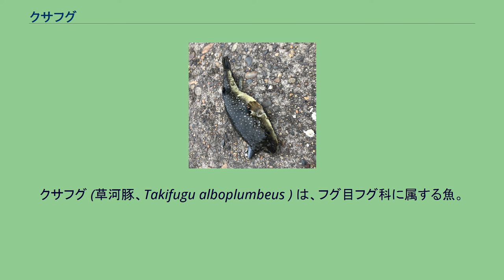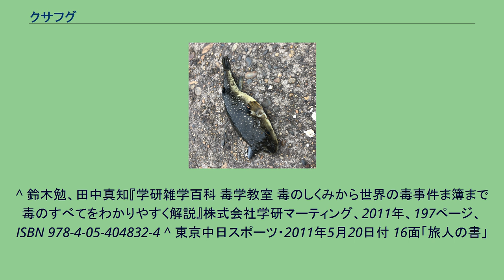クサフグ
クサフグ (草河豚、Takifugu alboplumbeus ) は、フグ目フグ科に属する魚。
名の由来は背面が緑色っぽいため。
餌の横取りが上手く、そして後述の毒がある事から釣り人からは嫌われている。
体長は10-25cm程度。
テトロドトキシン（フグ毒）が含まれる。
内臓と皮、特に肝臓、腸、卵巣は毒性が強い。
筋肉の毒性は弱い。
食べられないと思われがちであるが、食用が許可されておりふぐ調理師が処理したものなら食べることができる。
味は淡泊で美味である。
しかし、多量に食べると毒が致死量に達するといわれているため過食は厳禁。
「当たったら身の終わり（美濃・尾張）になる」というだじゃれから、コモンフグやナシフグ、ヒガンフグなどと共にナゴヤフグ（名古屋フグ）とも呼ばれる。
クサフグ 2018.8.6 鹿島港 皮膚は、背中は暗緑褐色で丸い小白点があり、腹面は白く、胸鰭上部と背鰭の付け根には黒色斑がある。
小さな棘もある。
分布は、北海道道南から沖縄までの沿岸、朝鮮半島南部、中国大陸南部など。
浅い岩礁・砂地・汽水域に多く生息する。
時には河川下流域にも出現し、ほぼ塩分濃度のない真水の河川中流域まで遡上する事もあり、アユの友釣りに掛かることがある。
この行動についてはまだ謎が多いが体についた寄生虫を退治するためと考えられている。
フグは体に鱗を持たないため細菌に弱くそのため真水に入ると出てくる粘液とともに体についた細菌をはがしていると考えられている。
泳ぎ方は他のフグ科の魚と同じく、胸鰭、尻鰭、背鰭を羽ばたくようにして泳ぐ。
素早くは泳げないのも他のフグ科の魚と同様。
5-8月の新月や満月の日に大群で押し寄せ岸で産卵する。
産卵の前には産卵場所に、偵察として何匹かが現れて安全かどうかを確かめる。
安全と確認したうえで産卵が始まる。
クサフグの産卵はとても特徴的で、まず、メスが産卵したところにオスが一斉に放精する。
それによって、波打ち際が白くにごる程になる。
産卵は約一時間ほど続く。
卵は 0.5 mm程で、干潮時の乾燥に耐えられるよう、殻は丈夫に出来ている。
8-9日で孵化するがハゼ等に食べられてしまうことが多い。
砂に潜る習性から、スナフグ（砂河豚）とも言われる。
また、チイチイフグ、アカメフグ（赤目河豚）とも呼ばれる。
^ 鈴木勉、田中真知『学研雑学百科 毒学教室 毒のしくみから世界の毒事件ま簿まで 毒のすべてをわかりやすく解説』株式会社学研マーティング、2011年、197ページ、ISBN 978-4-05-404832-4 ^ 東京中日スポーツ・2011年5月20日付 16面「旅人の書」